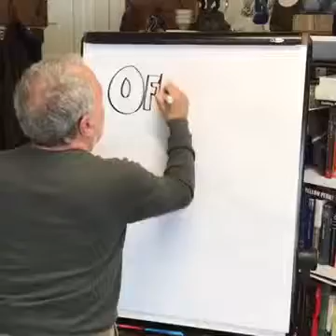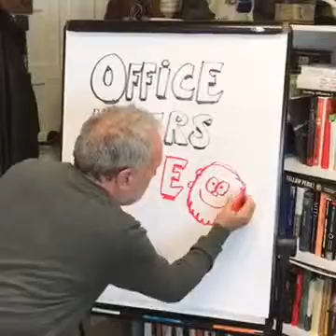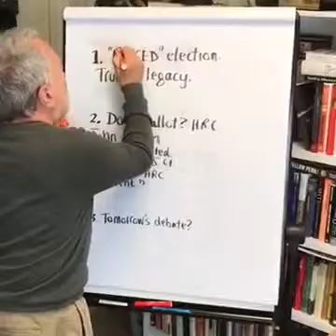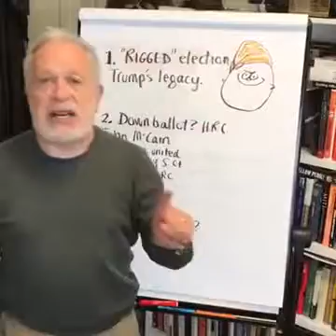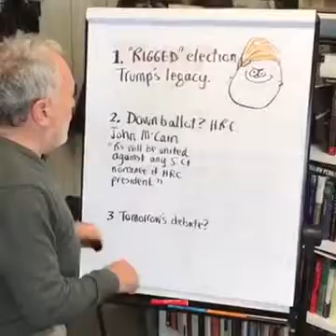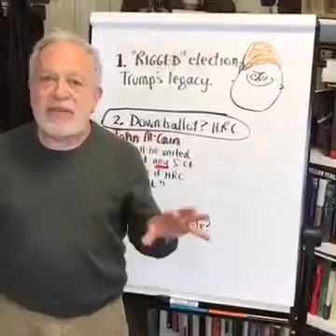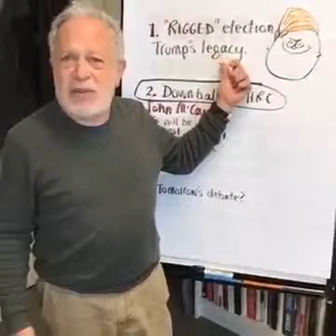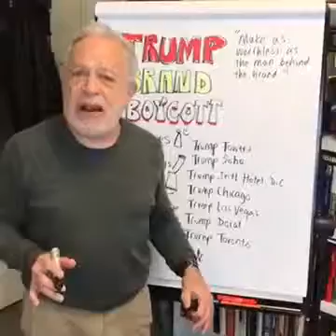Robert Reich Office Hours Live 10/18/2016